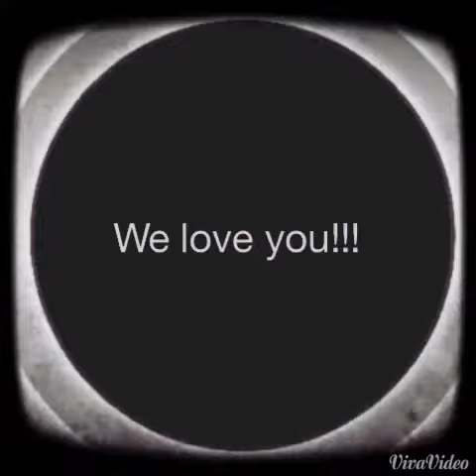Flippinginja (Jared Ryan Tousley)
Flippinginja Edit took me 3 hours to make.So I hope you like it!!!